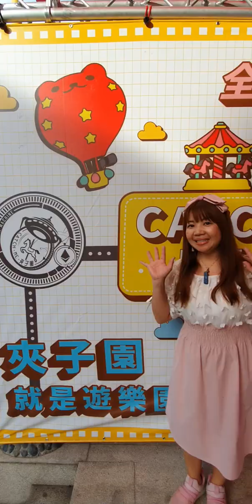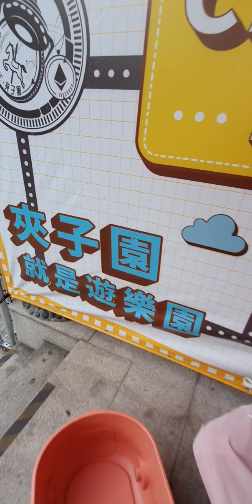新手必訪全台最好夾就在這間夾子園彰化旗艦店，機台裡頭主要放的是零食、餅乾、飲料、泡麵等，而且還獨創星等分級讓人超好抓的啦！！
夾子園彰化旗艦店
地址：彰化縣彰化市辭修路205號